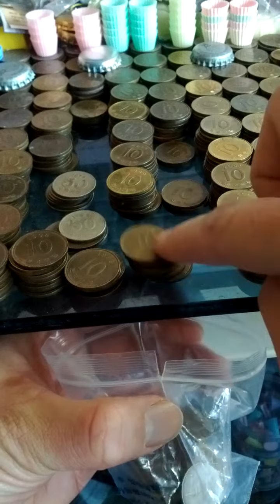Coin Bundle of 10 Won 1999(AH 1421) Issue 100 pieces-26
Sat 9th Jan 2021(AH 1442 Jumada Al-Ulla).